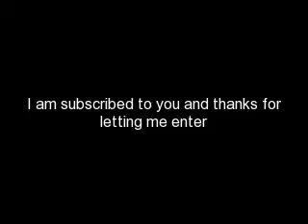webkinzrock21's raffle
this is for her raffle thanks for letting me enter